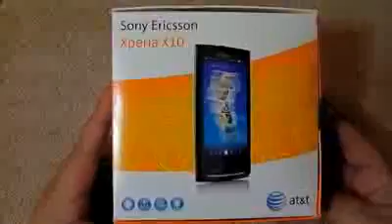Celluloco.com Presents : Sony Ericsson Xperia X10 Hands On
is the web's oldest and most comprehensive arsenal of UNLOCKED MOBILES in the world.